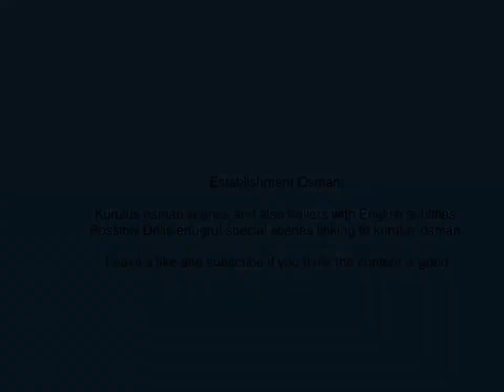Establishment Osman - Bamsi bey and Gunduz have an argument with Alisar and Dundar (episode 22)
Bamsi bey and Gunduz have an aggressive argument with Alisar and Dundar

Kurulus Osman scenes and trailers in English subtitles.